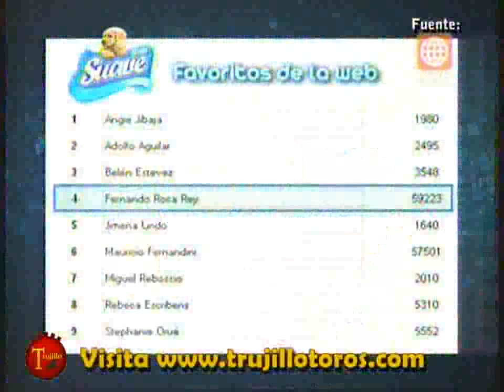"El Gran Show" - Coreografías Grupales Infantiles / 6ta. Gala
Mejores pasos de la noche, mejor puntaje en el baile, la pareja favorita de la web y en coreografía grupal.

Con un total de 42 puntos, el torero Fernando Roca Rey sigue avanzando en el programa "El Gran Show" que conduce Gisela Valcárcel por América TV demostrando que en la pista de baile también triunfa.

Esta vez el puntaje que le otorgó el jurado fue el siguiente:

Morella Petrozzi: 9 puntos,

Carlos Alcántara: 10 puntos, una puntuación justa que mereció obtenerlo en galas anteriores,
Pachi Valle Riestra: 9 puntos.

Jurado Vip: 10 puntos.

Además 2 puntos adicionales por tener la más alta votación en la WEB con el respaldo de 59,223 votos y 2 puntos más en coreografría grupal.